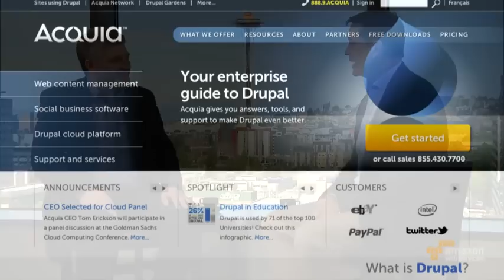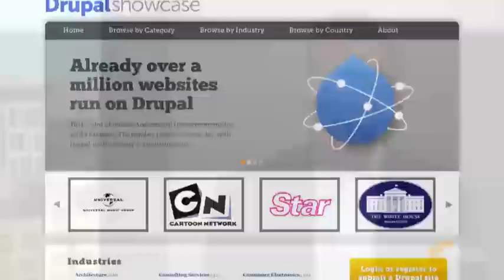AWS Report with Tom Erickson, Acquia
AWS Report: Tom Erickson, CEO of Acquia talks about Drupal technology and the user of AWS services in his business.